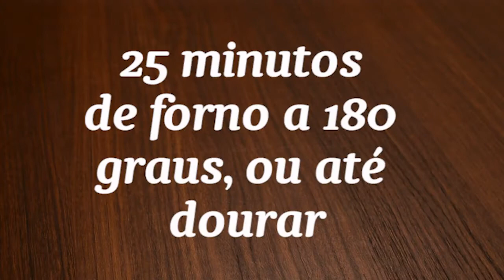Receita de Peixe na Massa Folhada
Clique no play e assista como fazer Peixe na Massa Folhada com Tempero Sazón® Toque de Limão. Perfeito para surpreender a sua família. Confira a receita completa